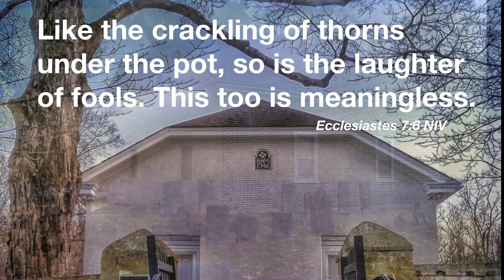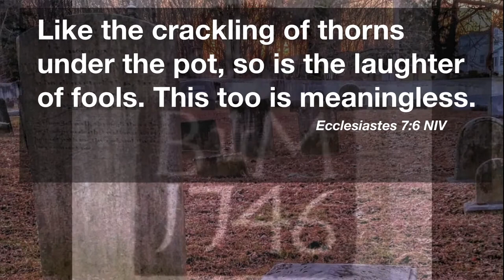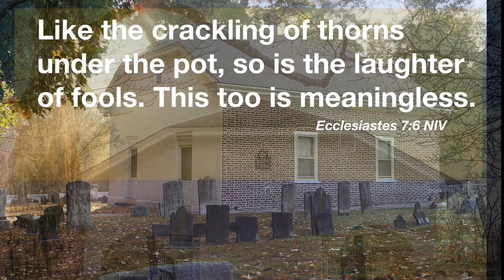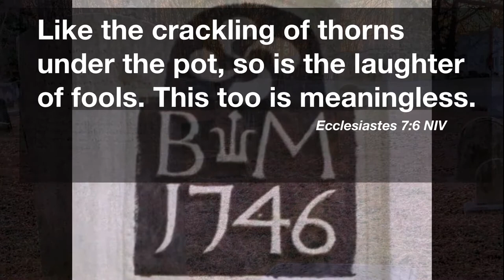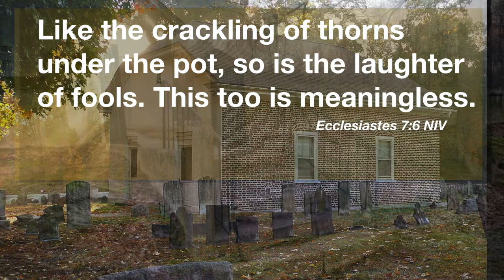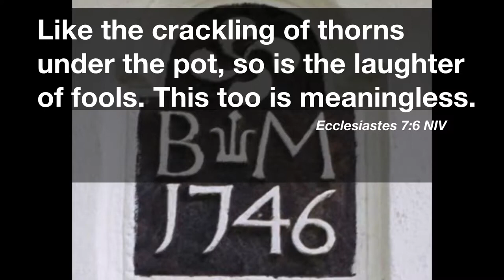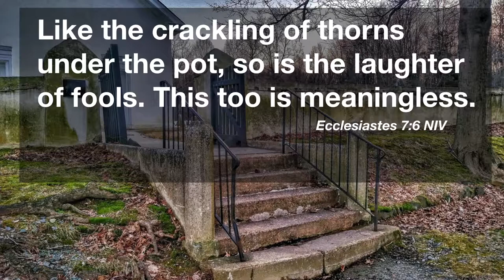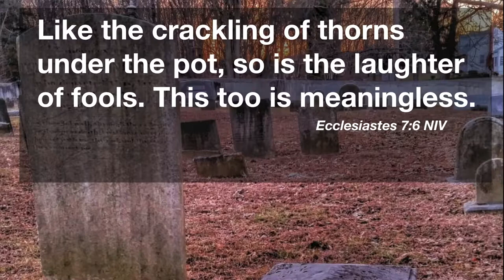Ecclesiastes 7 6 Dirkes WT 5 6 8